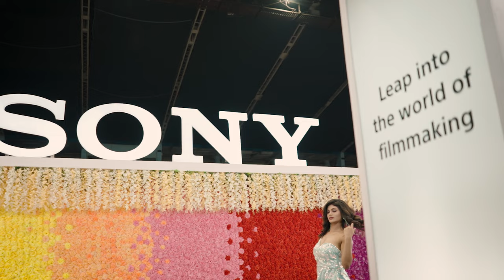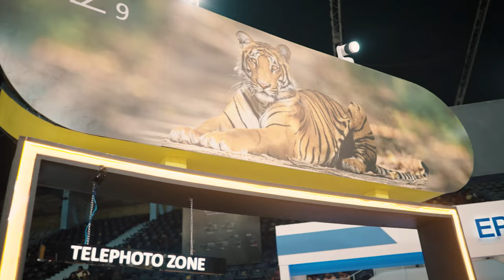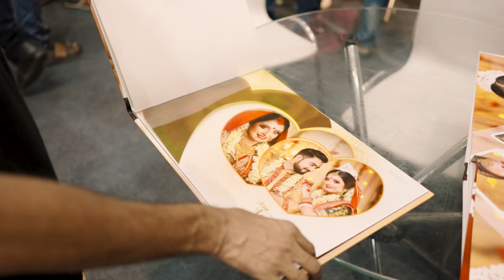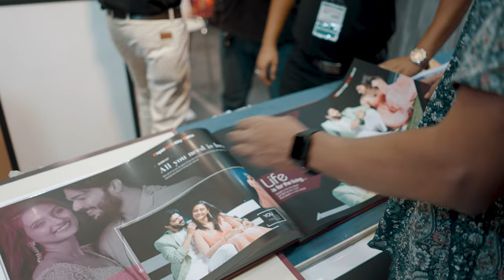Photo Fair 2023 in Kolkata | Exploring and Capturing Moments, Preserving Memories | Najim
"Get ready to experience the best of photography gears and products at Kolkata's Photo Fair 2023! This year's fair is bigger and better than ever before, with leading brands showcasing their latest cameras, lenses, albums, and other photography-related products. And the best part? Visitors can get hands-on with the latest equipment and even try out different models for taking pictures and videos.

From Canon and Nikon to Sony and Fujifilm, you'll find all the top brands under one roof, with experts on hand to offer demos and advice on choosing the right gear for your needs. Plus, with models available for taking pictures and videos, anyone can experience the thrill of capturing stunning images and footage like a pro.

So whether you're a seasoned photographer or a beginner looking to step up your game, make sure you don't miss out on Kolkata's Photo Fair 2023. It's the perfect opportunity to explore the latest trends, discover new products, and elevate your photography skills to the next level!"

Watch:
 • Raven & Kreyn - S...